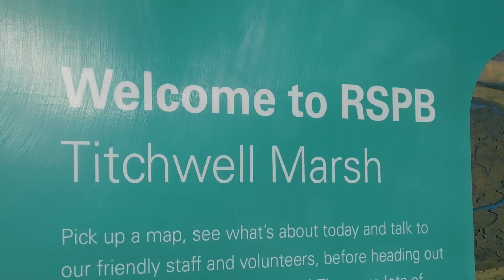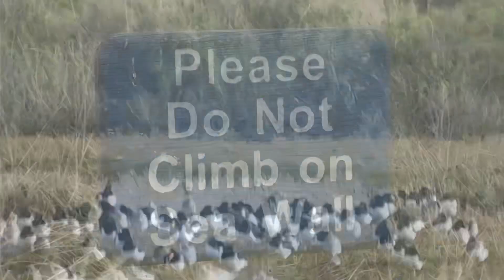RSPB Titchwell Marsh, then Brancaster Harbour and Burnham Overy Staithe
I’m up in North Norfolk to film this video, about 5 miles from Kings Lynn. As well as visiting Titchwell, I also called in at Brancaster Harbour and Burnham Overy which are both close by.
I huge thank you to the bird group, thank you for inviting me.